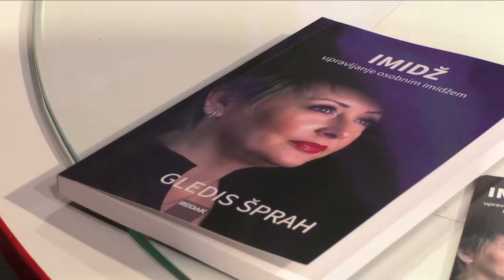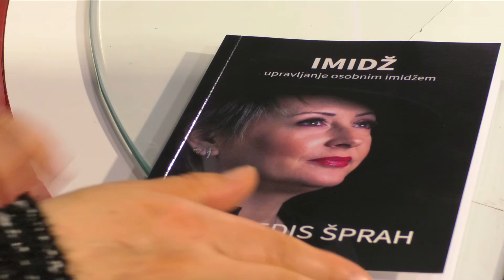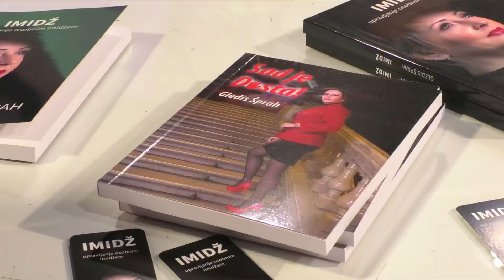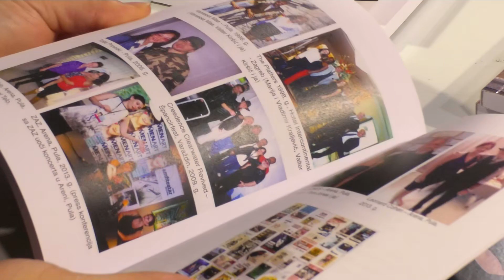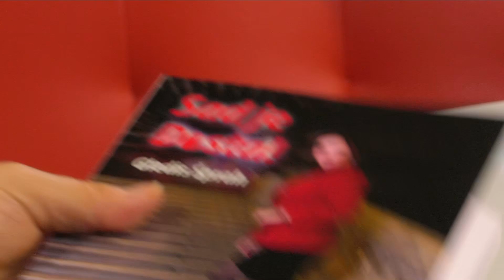Zapadna Strana 12.04.2023. 1/2